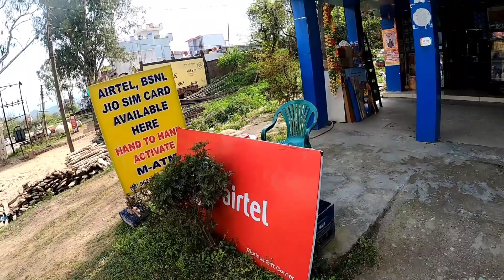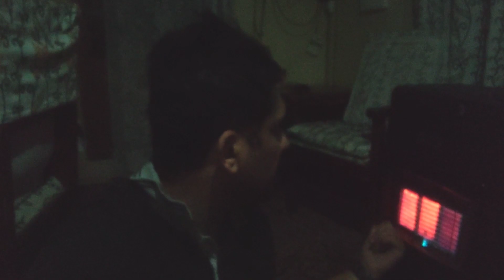Chandigarh to Srinagar non stop l Dominar 400 l